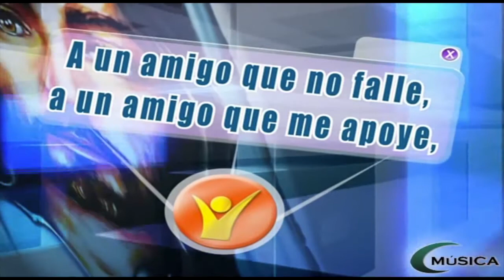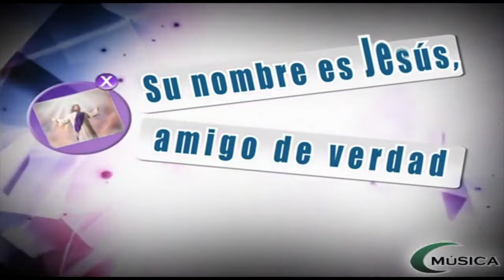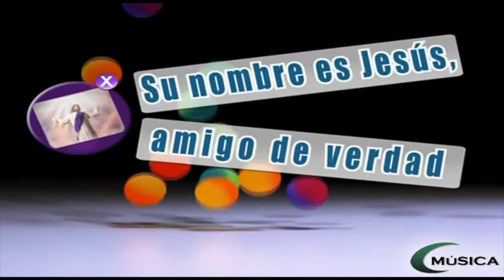Te esperamos hoy a las 8:00pm en Reconnect. ¡Conectándote con Jesús!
!Un programa donde encontraras un mensaje de esperanza, oración y el lugar donde podemos orar por tus peticiones y todo problema.